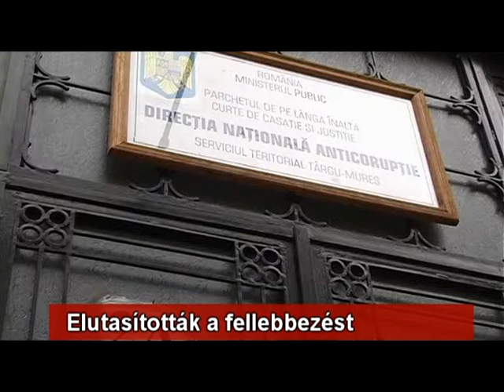Elutasították a fellebbezést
Újabb 29 napra tiltotta el tisztségének betöltésétől a korrupcióellenes ügyészség Borboly Csabát. A Hargita Megyei Tanács elnöke a DNA döntése ellen fellebbezést nyújtott be a marosvásárhelyi táblabíróságon, ezt a tegnap elutasították.